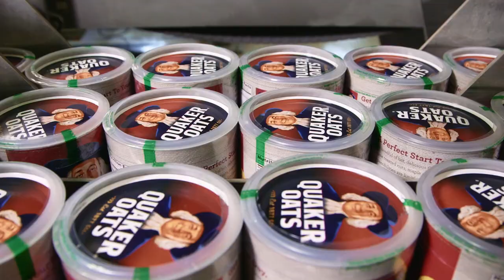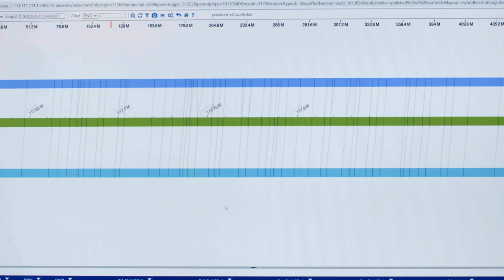Cracking the Code | US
What can crops do besides feed us? To understand a crop's true potential, we have to understand the plant at a genomic level. See how Corteva Agriscience and PepsiCo teamed up to unlock the potential of oats to be better for farmers, consumers and the planet.